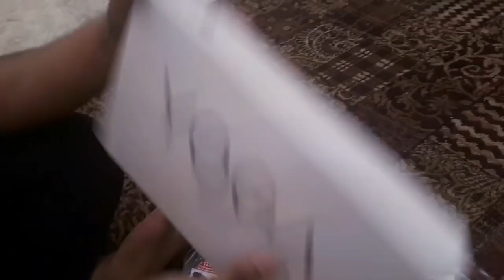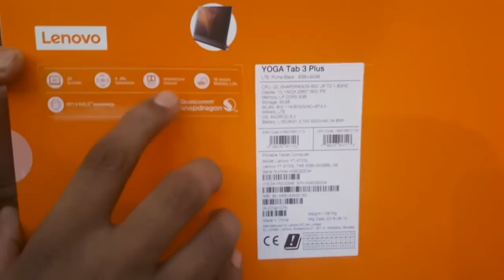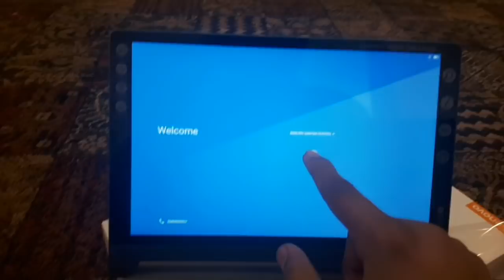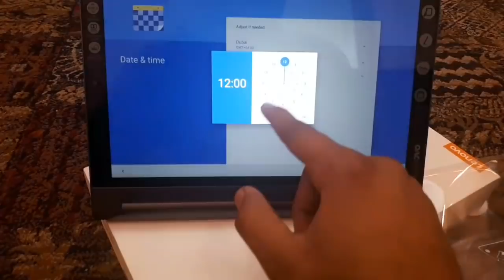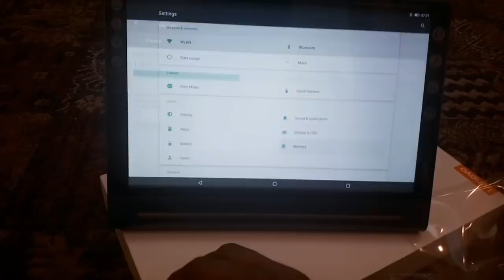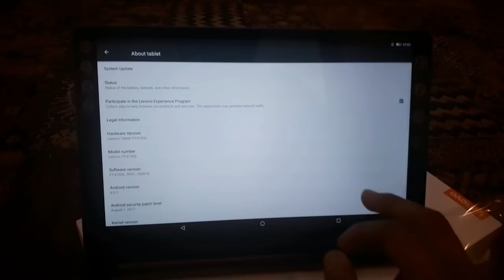My New Year's Gift from Someone Special - What is Inside?